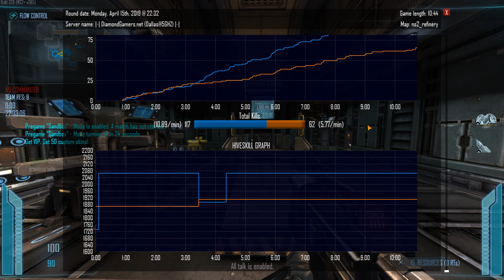NS2 Game 520 : Who needs an arms lab anyhow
Right in the middle of a crucial hive push, our glorious commander goofed and recycled the arms lab.  No worries mate, we got this!